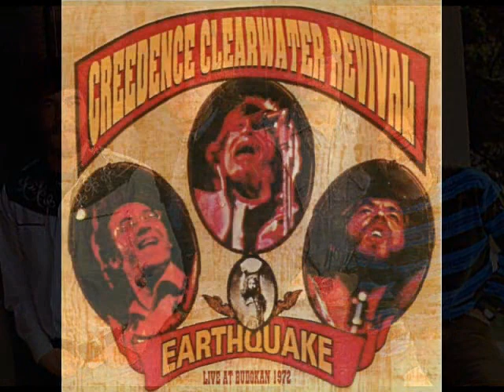Creedence Clearwater Revival - Proudmary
Another Really good song, Writte By John Fogerty.
it´s on the album Bayou Country. Recorded in 1969